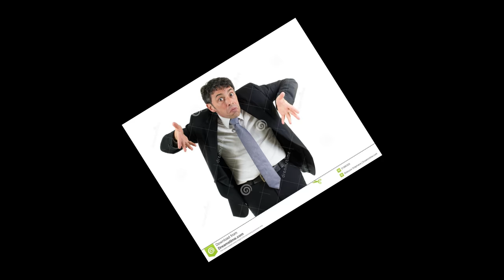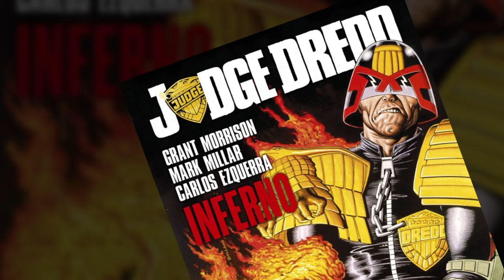Dredd - Caravan Of Garbage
After a full week off we're back to take on Dredd 2012 to wash away the taste of Judge Dredd from 1995.  Karl Urban takes over the lead role from Stallone with a more grounded take on the 2000AD comic.  Sure nobody saw it and it bombed horribly but it grew in popularity over the years enough to get a sequel series maybe?